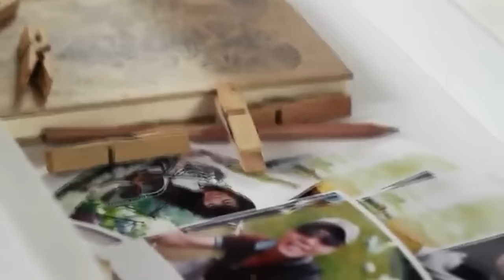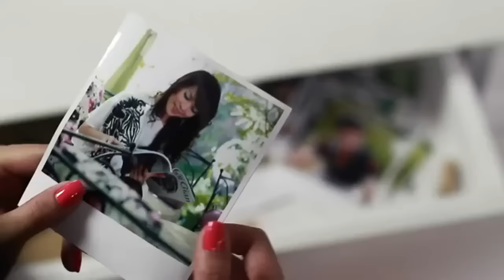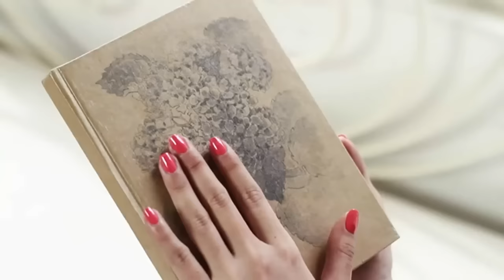Little Girl | Hiền Thục | Music Video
Bài hát: Little Girl
Hiền Thục Official
Kênh YouTube chính thức của ca sỹ Hiền Thục
Xem video của kênh Hiền Thục Official mọi lúc mọi nơi bằng điện thoại di động, tải ứng dụng POPS cho điện thoại di động iOS, Android, Window Phone tại đây